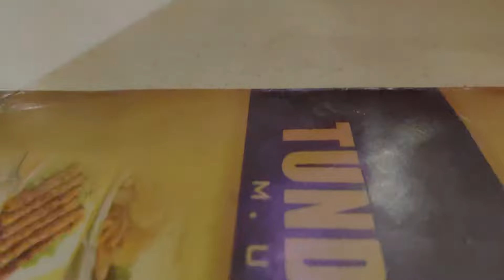lucknow famous places🔥😍